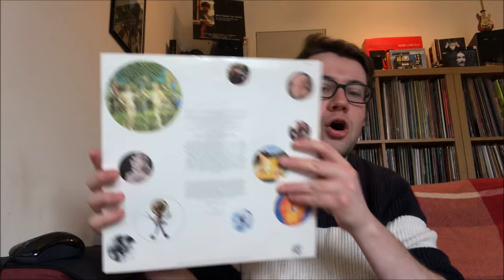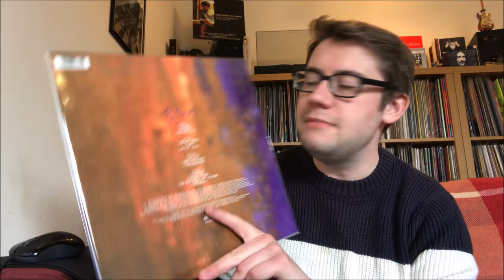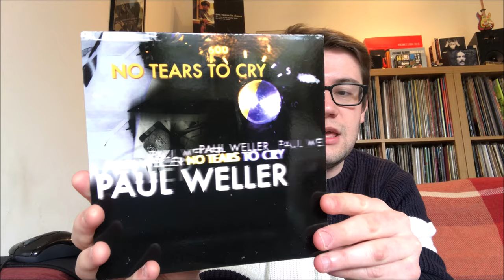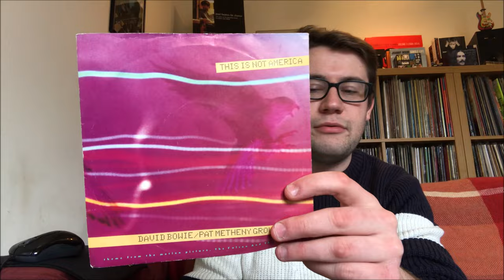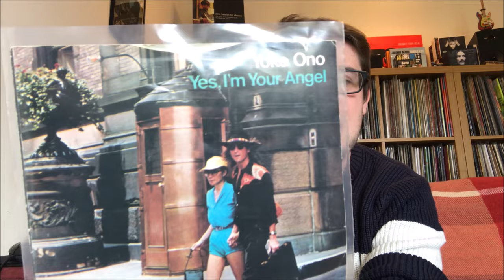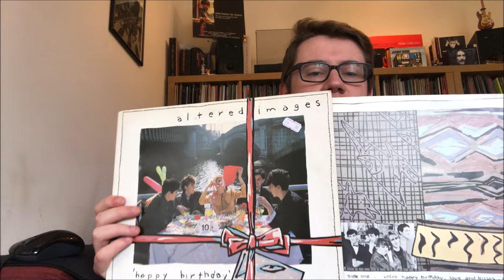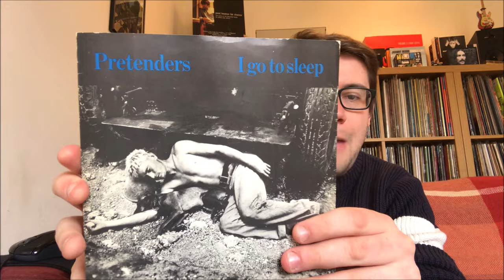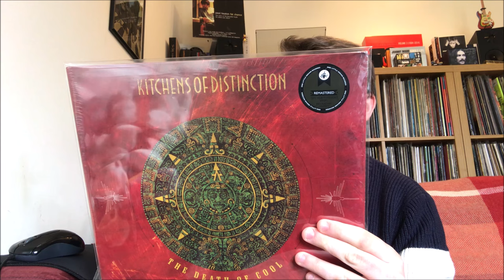Vinyl Update 74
I show various vinyl finds from the last month including picks up from London and a car boot sale.